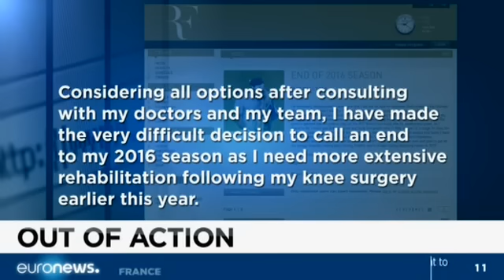بولتن خبری نیمروزی یورونیوز؛ ۶ مرداد (اسد) ۱۳۹۵